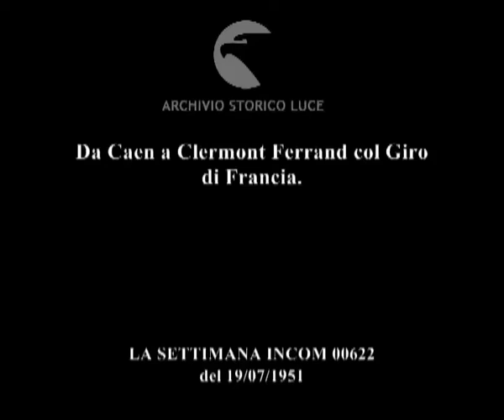Da Caen a Clermont Ferrand col Giro di Francia.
Descrizione sequenze:disegna su cui è raffigurata la Francia e sono tracciate le tappe ; un ciclista sferra un attacco in salita ; fasi della corsa ; ciclisti all'arrivo festeggiati con mazzi di fiori ; ciclista taglia il traguardo ; bartali sorride in sella alla bicicletta prima della corsa ; Coppi osserva con attenzione il cartellone ; Koblet bacia una ragazza da cui riceve i fiori ; edifici di Angers ; vista dall'alto dei ciclisti in pista ; pubblico sul ciglio della strada segue la corsa ; ciclisti in una pausa: Biagioni legge il giornale, Bartali studi la bicicletta smontata dai meccanici ; bambini a bordo di una automobile di piccole dimensioni sponsorizzata dal giornale sportivo francese L'Equipe ; Lauredi arriva primo al velodromo e bacia un bambino di pochi mesi nelle braccia di una donna; con ogni probabilità moglie e figlio del ciclista residente a Clermont Ferrand ;